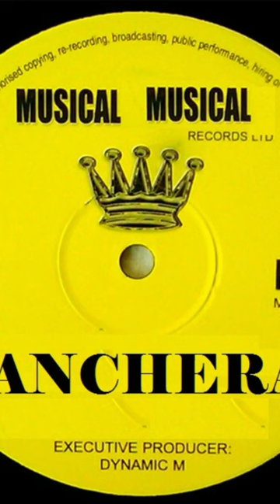el jinete Miguel Aceves mejía